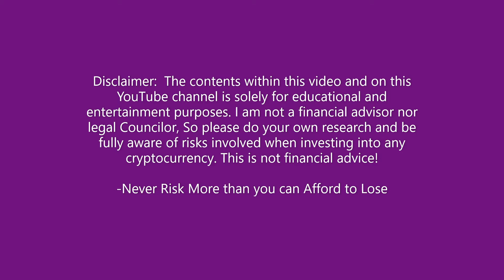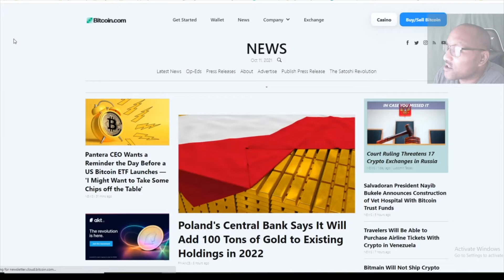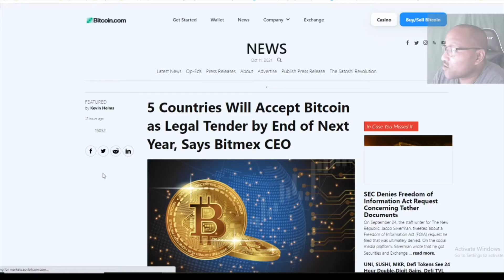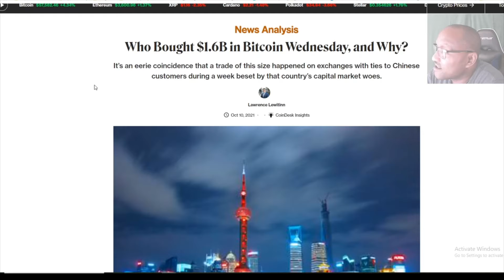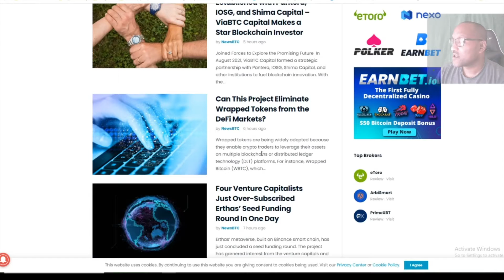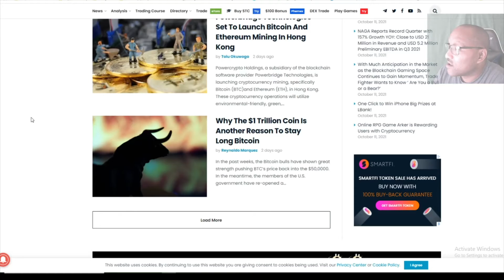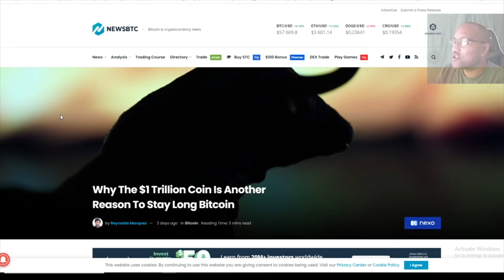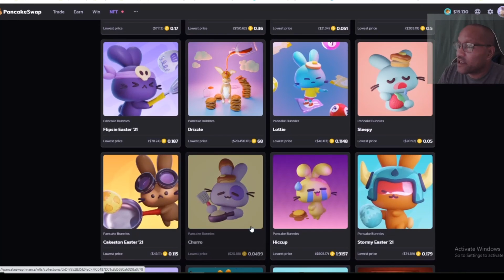Latest Crypto Update Oct.11th 🚀🚀🚀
Bitcoin
1Gb3NYswts5oLmf9f4ZnNHHKTsBcHFEWUQ